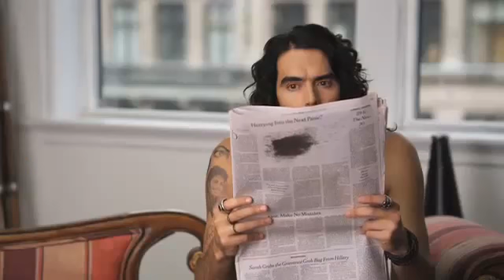Britney Spears - VMA 2009 Commercial (With Russell Brand) [Version 2]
This version have new angles.